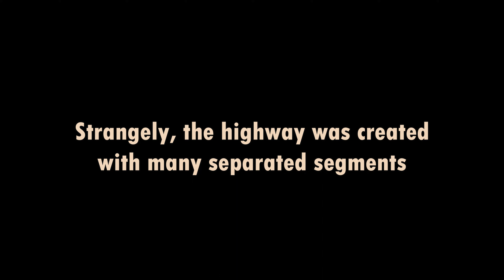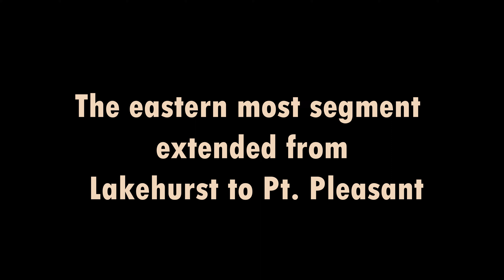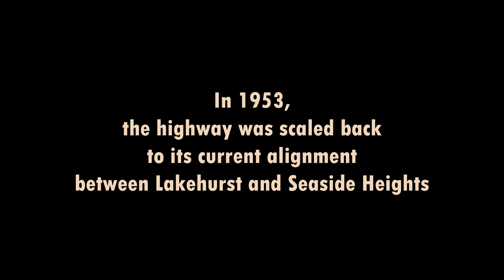(1) The Untold History of New Jersey's Route 37: Lakehurst to Toms River | SPLIT SCREEN | 4K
Driving from the borough of Lakehurst, NJ to Toms River, NJ on Route 37,

*theme music edited out due to copyright

0:29 the origins of Route 37
3:15 rare photos of the Lakehurst Circle
4:35 the drive begins
5:05 NJ 37
5:22 Manchester Township, NJ
11:35 Lakehurst Rd./Route 37